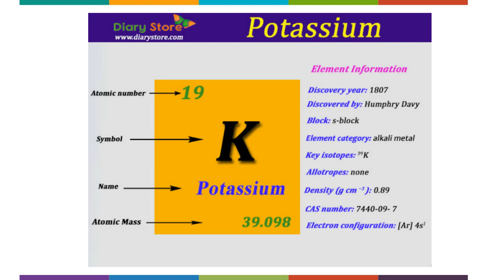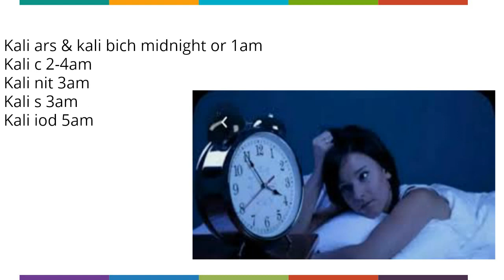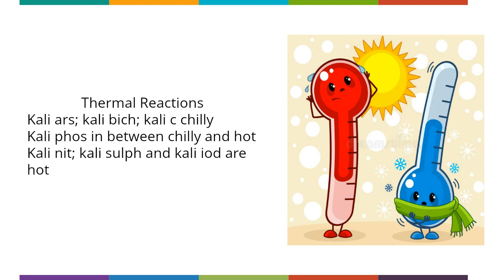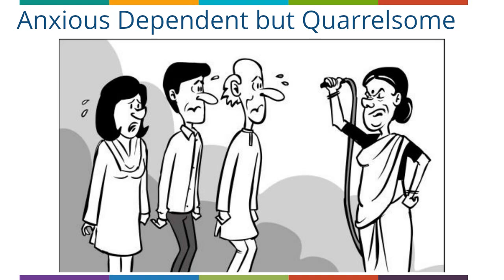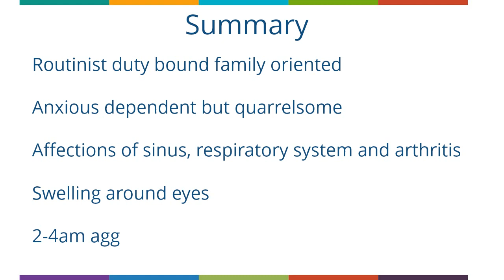Understanding the Kali Salt of Homoeopathic Materia Medica...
this short 5 mins video is about understanding one of the most confusing puzzling salts of Homoeopathic materia medica - the KALI salts. it will also give the viewers a glimpse on how to study group of remedies. most importantly this information is collection from the reliable sources from old masters to modern legends of homoeopathy. hope this helps a student to understand and a prescriber to heal the suffering humanity.